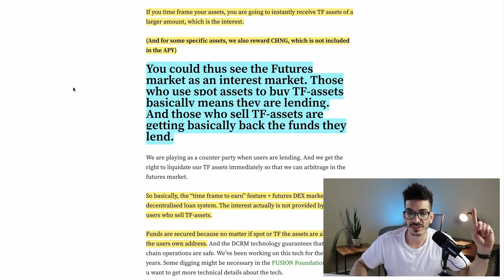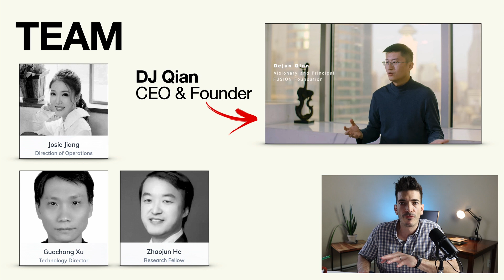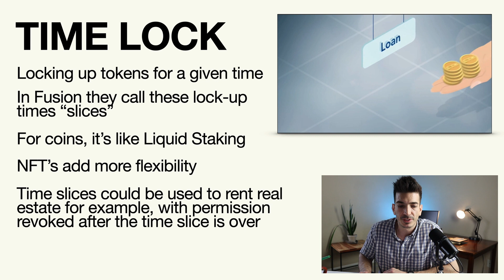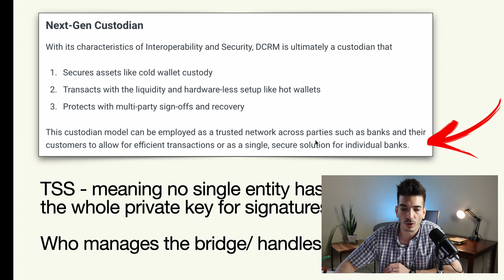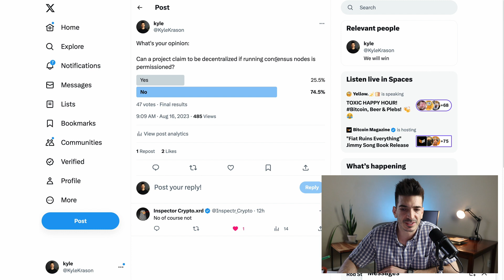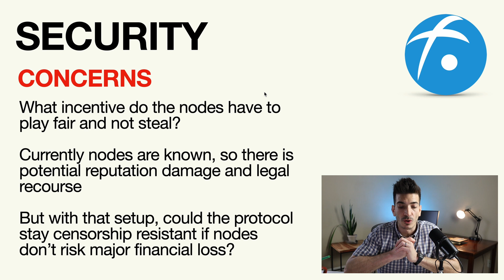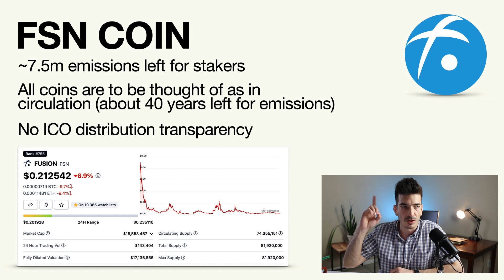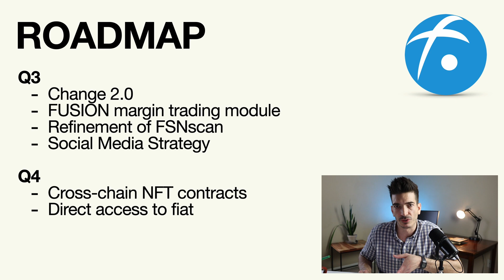FSN Fusion - Cross Chain Interoperability Protocol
In a multi-chain world we're going to need awesome cross-chain protocols. I never see this one in the conversation though? Is there a reason? Or is this a sleeping gem?

Timestamps
0:00 Intro
0:48 What Is It
1:23 Team
1:58 Core Feature
3:20 Core Tech
3:45 Security
4:37 Decentralized/Permissoined?
6:40 FSN Tokenomics
8:00 Top Holders
8:09 Ecosystem
8:27 Roadmap